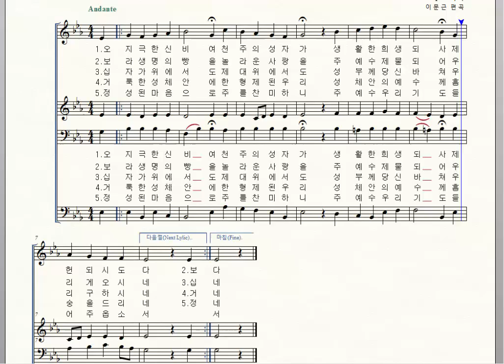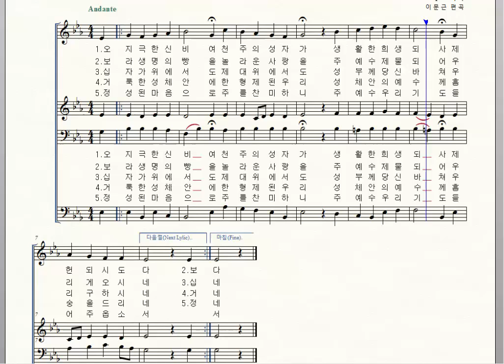가톨릭성가 152. 오 지극한 신비여, Melchior Vulpius, 소프라노